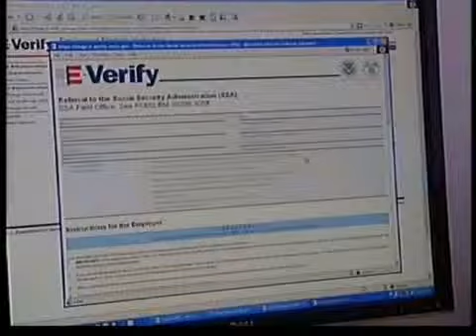Propuestas antiinmigrantes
Las propuestas de leyes antiinmigrantes ya son discutidas en la legislatura del estado